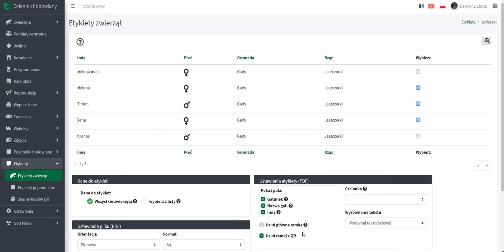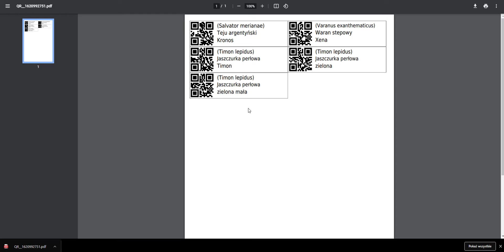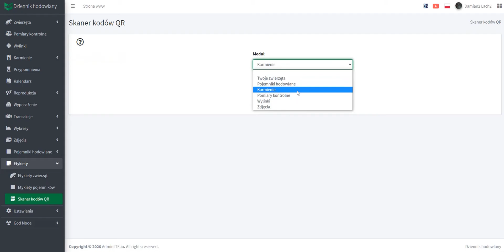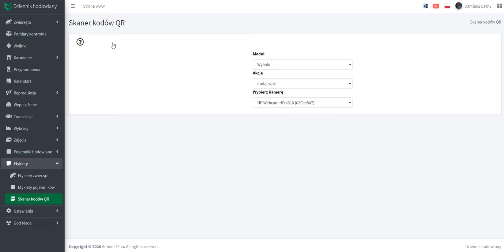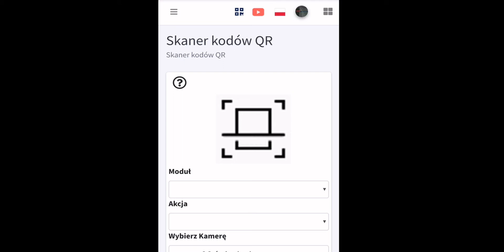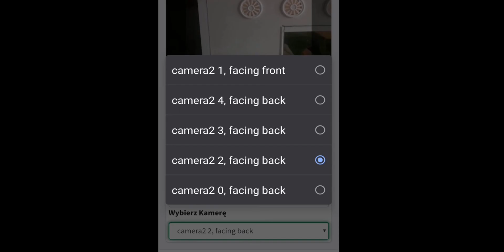15.Dziennik hodowlany – etykiety + skaner kodów QR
Witam dziś mam przyjemność zaprezentować wam długo oczekiwane moduły:
- generator etykiet ( dla zwierząt i pojemników hodowlanych )
- skaner kodów QR